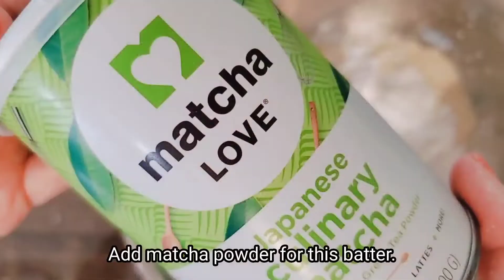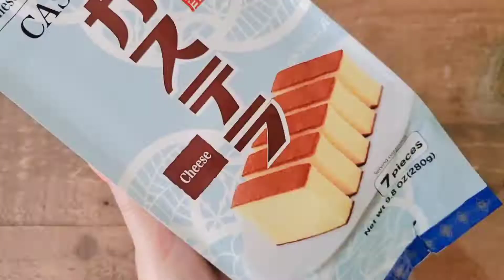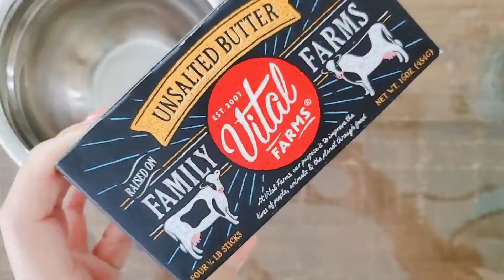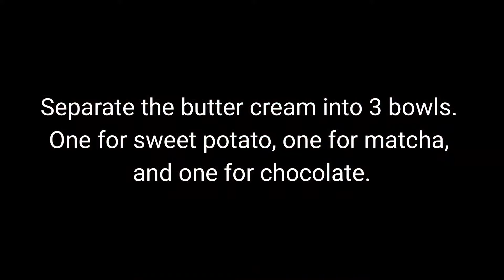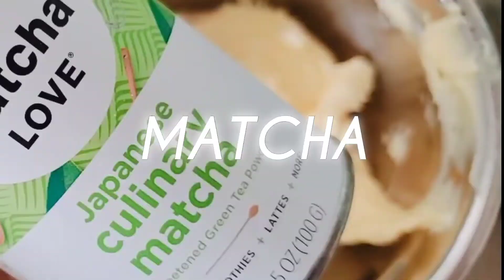No Food Color Macaron Recipe: Matcha Chocolate Swirl & Sweet Potato Cake Flavors. No Artificials!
Matcha & Chocolate Swirl Macaron Shells
(make about 10 whole macarons):

Egg White 61.8g
Sugar 61.8g
Almond Flour 82.5g
Sugar Powder 82.5g
Matcha Powder 1TBS

Egg White 61.8g
Sugar 61.8g
Almond Flour 82.5g
Sugar Powder 82.5g

*Let the shells rest for 30mins or so until the surfaces dry so you can touch them.
*Bake in the regular home oven 265F for about 22-25mins depending on the macaron shell size (matcha shells might need a little more time to bake thoroughly).

Both Fillings (for 20 whole macarons):
*Custard Butter Cream Based

Butter (Unsalted) 6 sticks
Egg Yolk 3 yolks
Sugar 45g
Water 30g
*Boil Sugar & Water until it reaches 250F

2-3 Sweet Potato (Cooked)
Condensed Milk

Matcha Powder
Cacao Powder (Hersey's Cocoa)